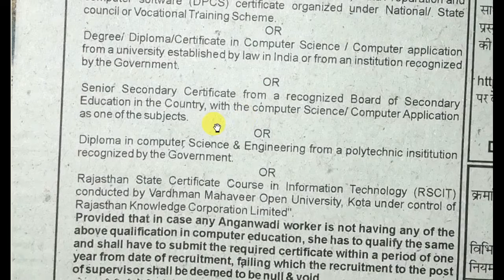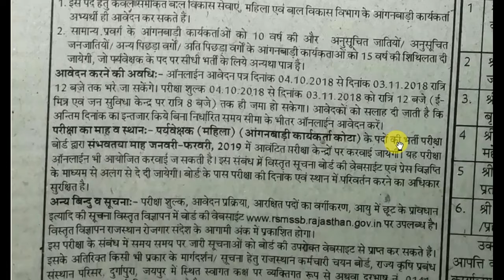राजस्थान महिला पर्यवेक्षक भर्ती 2018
राजस्थान आंगनवाड़ी महिला पर्यवेक्षक भर्ती 2018
महिला पर्यवेक्षक भर्ती राजस्थान 2018 exam date
महिला पर्यवेक्षक भर्ती राजस्थान 2018 syllabus
महिला पर्यवेक्षक भर्ती 2018 राजस्थान आंगनवाड़ी सुपरवाइजर भर्ती 2018
महिला पर्यवेक्षक भर्ती राजस्थान exam date 2018

mahila paryavekshak salary

mahila paryavekshak vacancy 2018

mahila paryavekshak syllabus 2018

mahila paryavekshak exam date 2018

mp mahila paryavekshak vacancy 2018
mahila paryavekshak pariksha
Rajasthan recruitment 2018 | महिला पर्यवेक्षक भर्ती | ministry of women's and child development
mahila paryavekshak ka syllabus